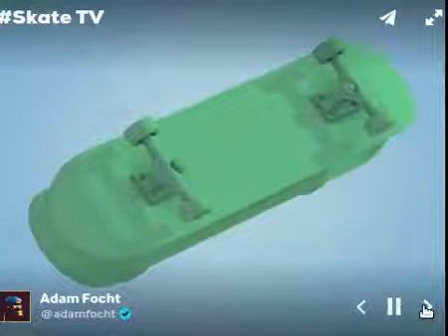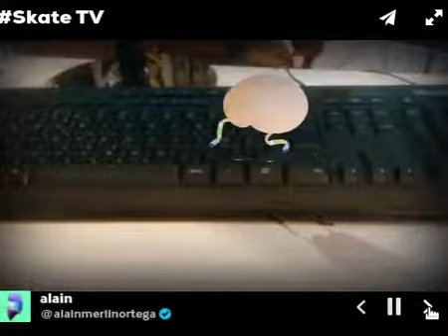skate simplescreenrecorder 2019 11 08 10 55 09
using linux to combine images from giphy and using spotify to pllay Lizard from Mauro Picotti DJ